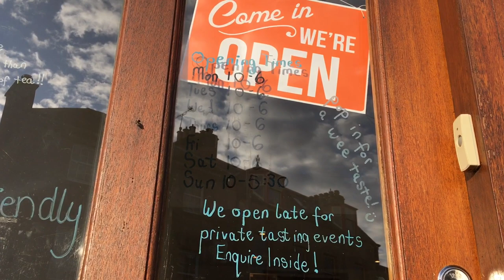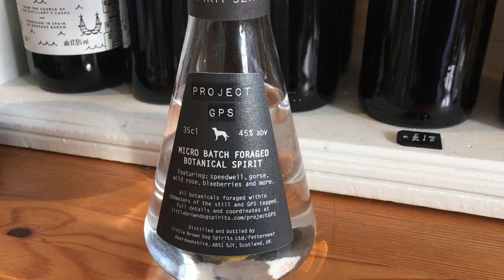The Grail - Doune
The Grail stands in the centre of the town of Doune. It's a whisky and gin experience that is run by a couple of local women. As well as being open to the public during the day, they also have private drinks experiences in the evening.

The Grail: thegrail.scot/